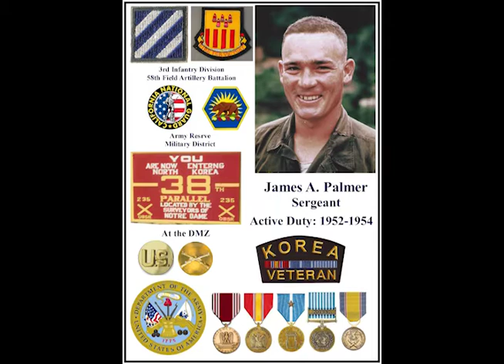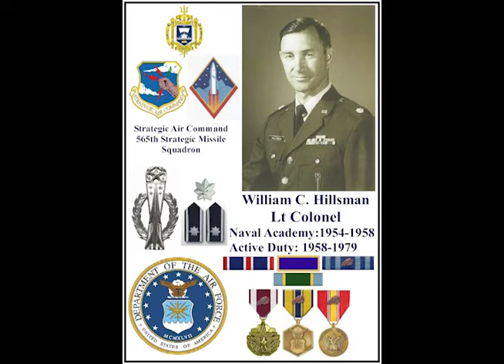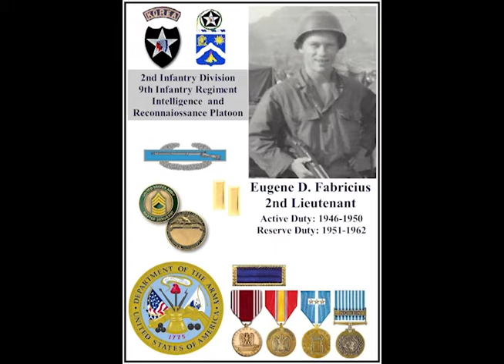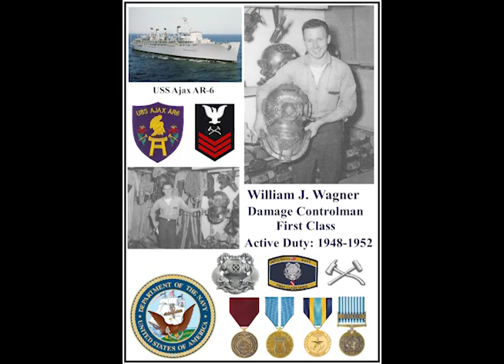Armed Forces Medley, Korea Honor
Slide show featuring Korean War Veterans of the California Central Coast San Luis Obispo County.
Thank you to all who have served and who are serving.  We sing for you.
Directed by Cassandra Tarantino
Accompanied by Karen Jonson
Slides compiled and arranged by Lieut. Joseph E. Brocato, U. S. Navy
Includes: The Air Force Song, The Army Goes Rolling Along, Semper Paratus, Anchors Aweigh, Marines Hymn

The Cuesta Concord Chorus is a community chorus based out of Cuesta College Community Programs in Paso Robles, CA.